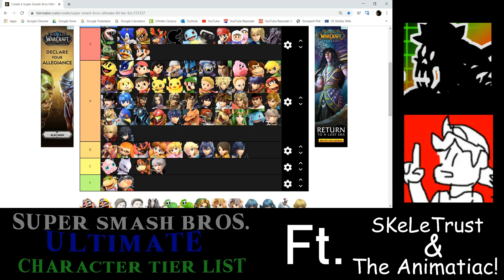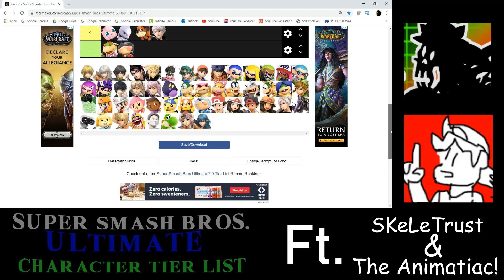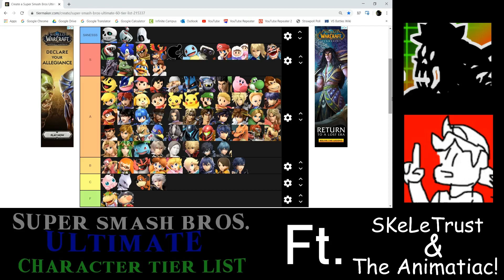My SBBU Characters Tier List - Ft. The Animatiac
Yes, this is another long video. Don't worry, I'll go back to making shorter ones.

THIS IS NOT SOLELY BASED ON HOW GOOD THEY ARE, BUT ALSO HOW MUCH WE LIKE TO PLAY THEM OURSELVES.

Remember, this is only my opinion. Ultimate characters are!

Treasure Trove Cove (Banjo-Kazooie) - Super Smash Bros. Ultimate

Credit to Nintendo for Super Smash Bros.
Credit to TierList Maker for allowing me to do this at all
YouTube for this site and making this video possible

[Microphone Used, Blue Yeti USB Microphone]